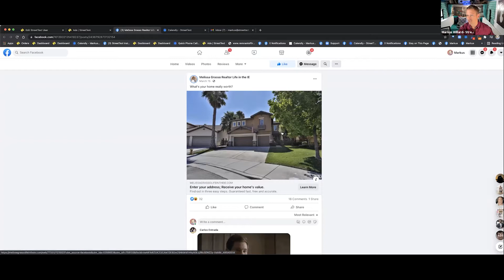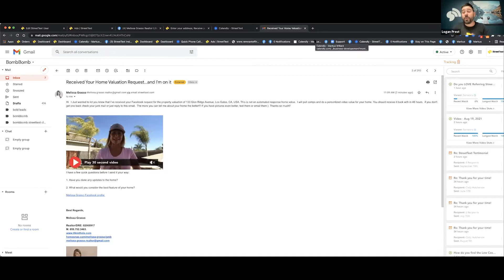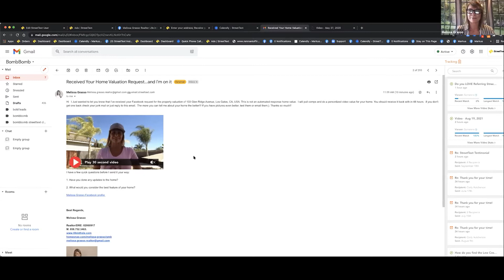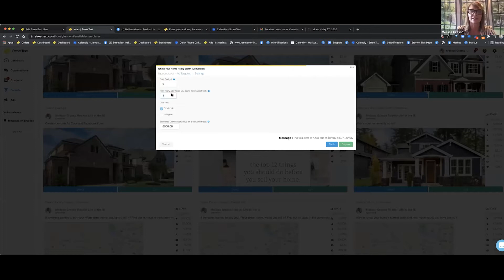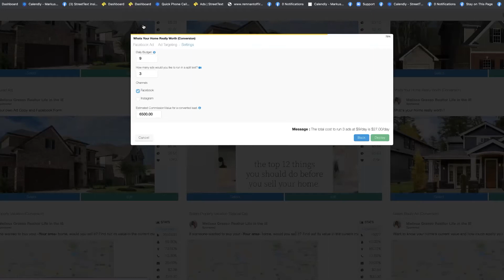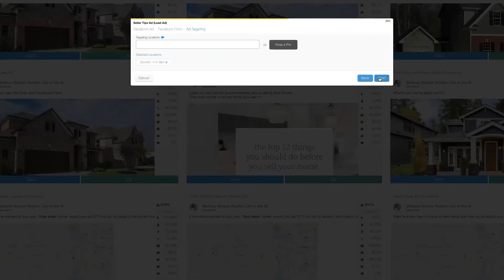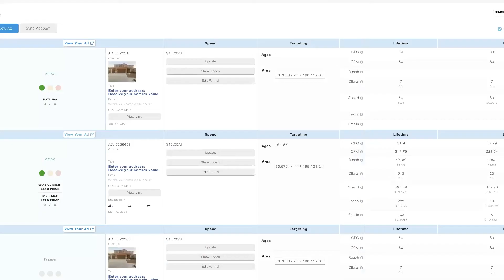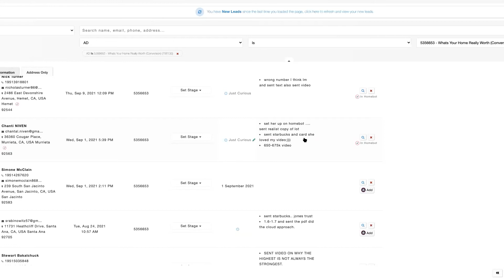Facebook Ads Made Simple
Running Facebook ads can be a bit daunting at first and you'll need to set up a system to ensure you are successful with them. Fortunately, StreetText stays up to date with Facebook - so you don't have to. Join Markus and Logan as they dive into the basics of running Facebook Ads, and learn firsthand from all-star agent Melissa Grasso as she dives into her success with StreetText and her own follow-up systems. Get ready to learn how to grow your influence and build more relationships!
Chapter Timestamp:

00:00 - Intro

01:12 - Going back to the very beginning of the StreetText experience.
03:42 - The average home-sell in Temecula, California, and the most consistent type of ads.
06:49 - The idea of the Facebook ad experience.
09:34 - The first recommended things for ads.
12:04 - Just “going with it”.
14:03 - How many “fake” emails.
15:40 - The 1% Phenomenon.
19:22 - Doing this yourself.
21:21 - The typical timeline.
27:39 - Relying too much on integrations and automation.
28:48 - Making real connections on Facebook.
32:37 - Interrupt their pattern.
34:23 - An approximate monthly budget.
36:53 - The ROI.
38:21 - How easy it is to create a Facebook Ad using StreetText.
44:58 - Recommending StreetText if you currently don’t have a listing.
47:39 - Recommending selecting Instagram when getting started.

49:26 - Outro